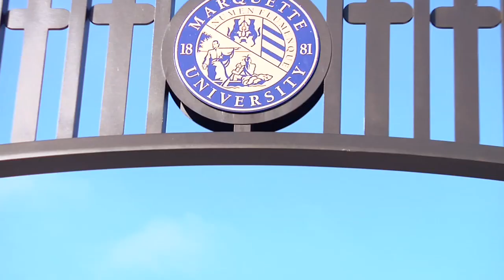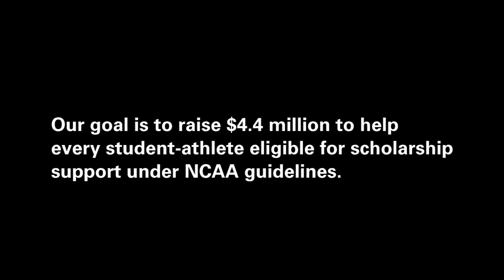Amilcar Herrera - Give Marquette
Learn how sophomore Amilcar Herrera is benefiting from the generosity of others to attend Marquette University while while playing midfielder for the Golden Eagles' men's soccer team.